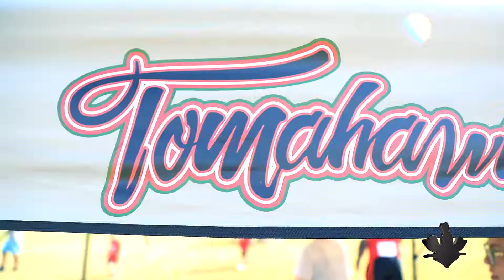2018 Football Camp by Highlight U Productions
2018 Football Camp by Highlight U Productions